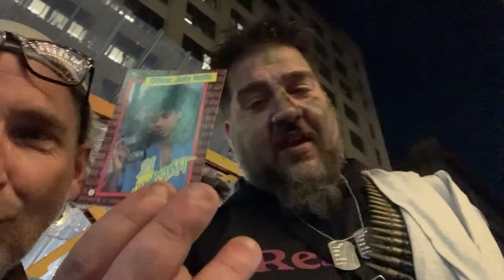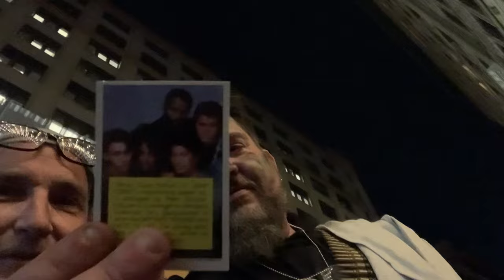BIG JAY OAKERSON opens Hustler 1 year after 21 Jump st @COCNC The Stand NYC Comedians Opening Cards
Big Jay Oakerson is one of the most beloved and easily recognizable comedians working today. His laid back style and dirty delivery are the signature marks of his comedy. Jay’s career spans two decades, starting in Philadelphia as a “comic’s comic” before rising mainstream fame in New York. Constantly touring the country, Jay has been a part of some of the biggest comedy festivals including Moontower, Bonnaroo, RockStar Energy Drink's Mayhem Fest, Gathering of the Juggalos, Funny or Die’s Oddball Festival. He has wowed audiences at the prestigious Just For Laughs Montreal festival an impressive four times, both on The Nasty Show and with his solo show, The American Storyteller. Most recently, he has been playing yearly on the hit Vegas sold out festival SkankFest, which Jay helps produce.
Every week, Jay co-hosts “The Bonfire” alongside Robert Kelly on SiriusXM, Faction Talk 103 Monday through Thursday 5-7pm EST. He is also the co-host of two wildly popular podcasts “Legion of Skanks” with Luis J. Gomez and Dave Smith and “The SDR (Sex, Drugs & Rock & Roll) Show” with Ralph Sutton both on The Gas Digital Network.
On the screen, Jay has been featured on “This Is Not Happening” with Ari Shaffir, “Comedy Underground” with Dave Attell, FX’s Emmy winning “Louie”, “Inside Amy Schumer”, and “Late Night with Jimmy Fallon” & Conan O’Brien. Longtime fans of Jay’s will also remember him as Neil, the sexually ambiguous owner of a NYC rock club, on IFC’s “Z-Rock”, and from his appearances on Comedy Central's “Premium Blend”, “Comedy Central Presents” and “Tough Crowd with Colin Quinn”.Jay’s debut hour special "Big Jay Oakerson: Live At Webster Hall" premiered on Comedy Central in 2016 and was filmed at the legendary music venue in New York City to provide the perfect heavy metal vibe for the show. Jay's comedy is raw, compelling and honest to the core, as he takes viewers on a journey of brutal truths. His second special premiered in 2018 as part of “The Degenerates” on Netflix and filmed in Las Vegas. Jay has also recorded 3 comedy albums on Comedy Central Records, “The Crowdwork Sessions: What’s Your F@king Deal?! Volumes 1 & 2” which captures Jay’s raunchy, off-the-cuff essence with a full hour of crowdwork; and Jay’s first album, “An American Storyteller”, a one-hour onslaught of unbridled raunchy rock n' roll hilarity.This year, Jay released his newest hour, “Dog Belly” on YouTube. The long-awaited special was executive produced by Ari Shaffir and shot during 2022’s SkankFest.
such a big shout out to all these cats who have done the show!!